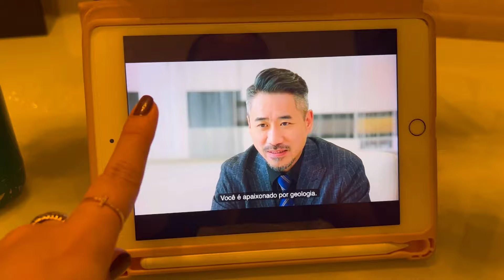Problemão, faxina, compras | Ursula Andress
Essa é a realidade do dia!